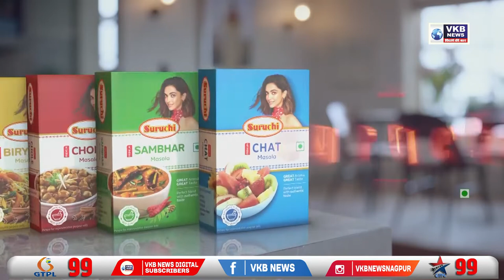बुलडाण्यात पेट्रोल पंपावर पेट्रोल-डिझेलची कॅन मधून बेकायदेशीर विक्री